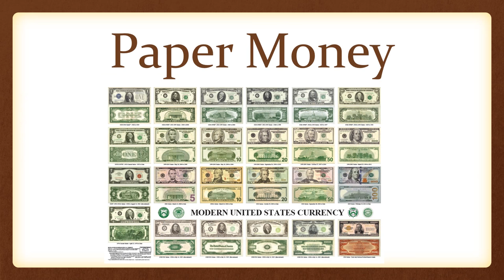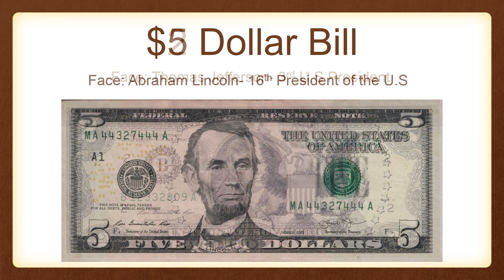Complete Guide To U.S Currency & Coins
(School Project 2017) The U.S Department of the Treasury was formed in 1789. The Bureau of Engraving & Printing currently prints all U.S paper money and is managed by 12 Federal Reserve Banks.